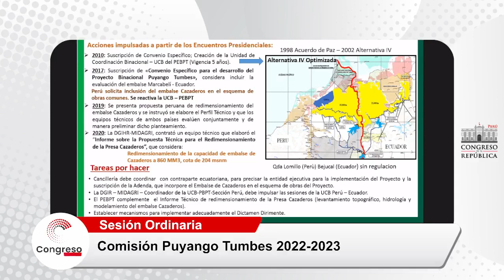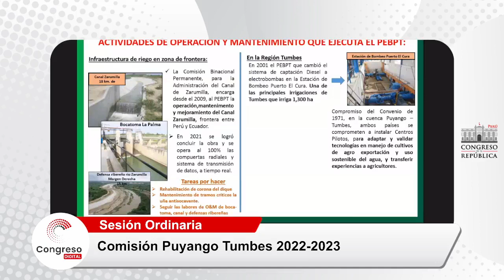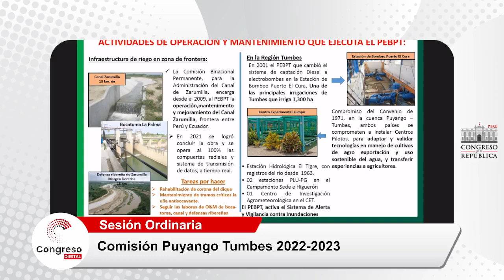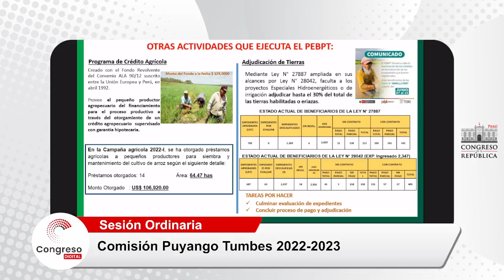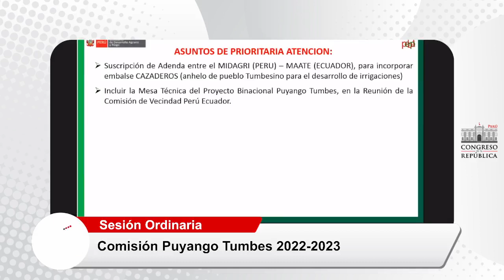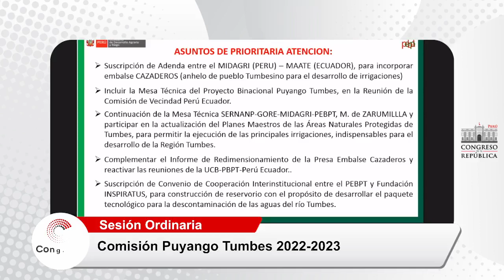COMISIÓN ESPECIAL PROYECTO PUYANGO-TUMBES | 13/09/22